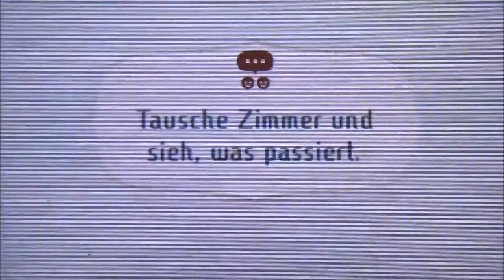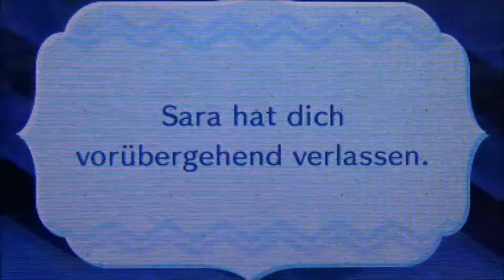MIITOPIA #42 * I bims 1 Pharao - schon wieder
Miitopia Part 42 I bims 1 Pharao - schon wieder